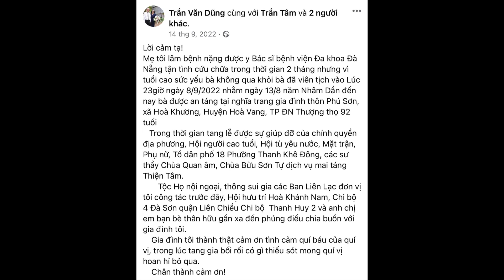🟢 07.02.23 NHÀ VĂN DƯƠNG THU HƯƠNG-NỖI-KHIẾP-S.Ợ CỦA CNCS VIỆT NAM